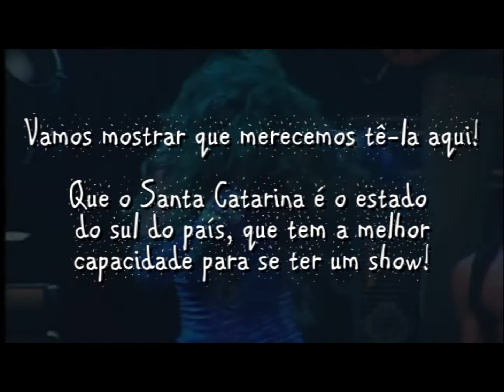Anahí em Santa Catarina!